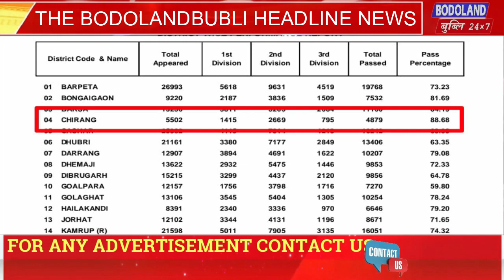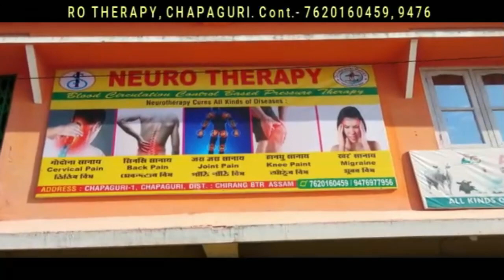THE BODOLANDBUBLI HEADLINE NEWS